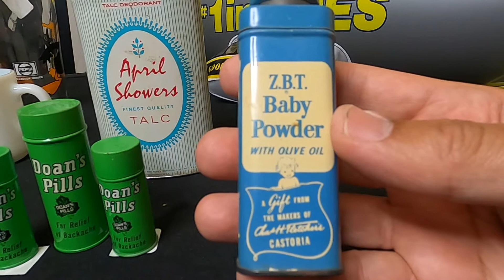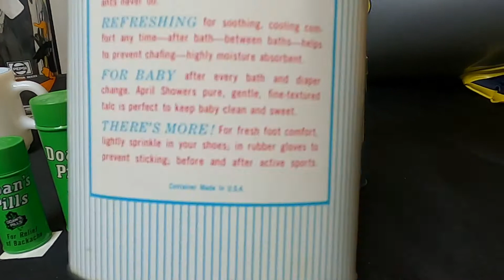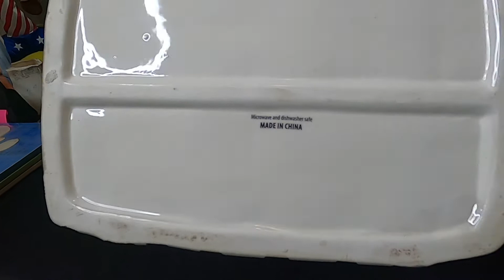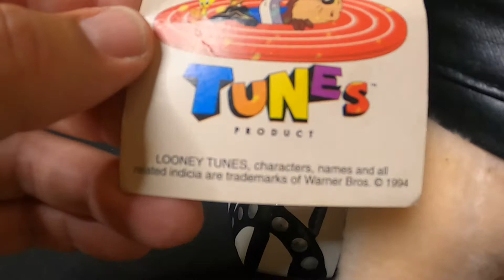Warner Brothers THRIFT HAUL SCORE! Fire King Anchor Hocking for ONE DOLLAR!! UNBELIEVEABLE SCORE!!!!